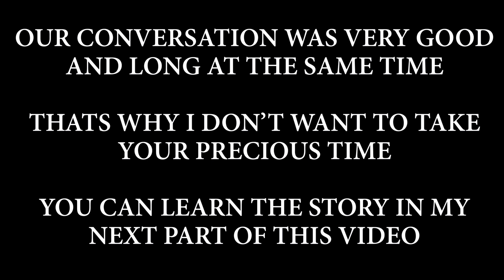ENGLISH INTERVIEW WITH JOÁO I PART 1 I ERASMUS PORTUGAL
You can meet Joáo in this English Interview Part 1 video about the Erasmus Portugal time. Enjoy :)

interview questions
interview in english
english speaking
questions
interview ne demek
brazil
brazilian
röportaj
röportajlar
ingilizce öğrenmek
ingilizce öğren
ingilizce altyazılı
ingilizce akademisi
ingilizce aksan
ingilizce cümleler
ingilizce cümle kurma
english for interview
the interview
interview questions
funny interview
portekiz
portugal
entrevista em inglês
falando inglês
inglês para entrevista
a entrevista
Questões de entrevista
se apresente em inglês
se apresente na entrevista
entrevista engraçada